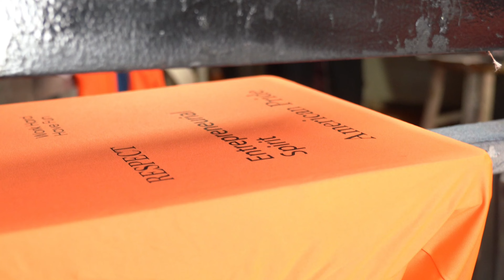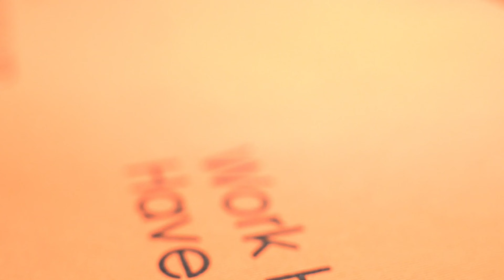Ross Stillman Believes In All Phase Construction USA